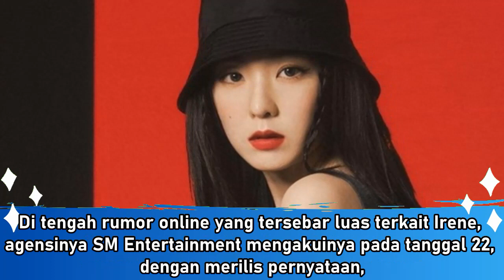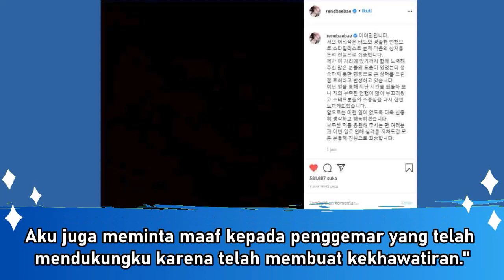Irene RED VELVET Telah Bertemu dan Minta Maaf Kepada Stylist Atas Perilakunya yang Tak Pantas